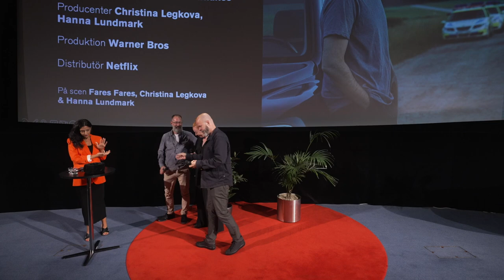Vem är du, Mamma Mu? – trailer & intervju med Rachel Molin, Christian Ryltenius och Peter Arrhenius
Trailer för Vem är du, Mamma Mu? och intervju med regissören Christian Ryltenius, manusförfattaren Peter Arrhenius och skådespelaren Rachel Molin.

Från Svenska Filminstitutets och Film&TV-Producenternas presentation av höstens svenska filmer i Filmhuset i Stockholm den 23 augusti 2023. Moderator: Parisa Amiri.

Biopremiär 25 augusti 2023. Distributör: SF Studios.